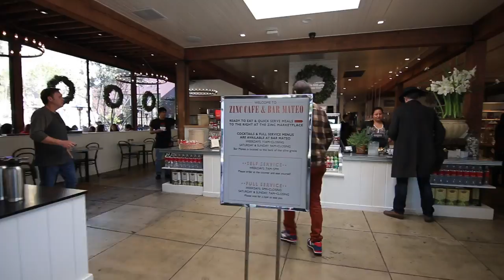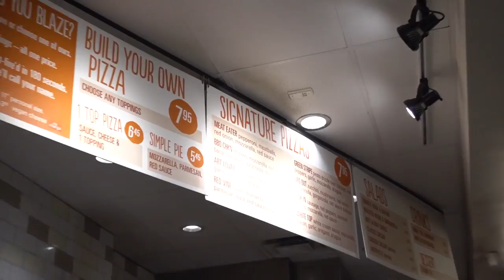Pizza! VLOG 1-4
--- LINKS! ---
🛑 DOUBLE YOUR POSES, DOUBLE YOUR FUNDS COURSE! 🛑